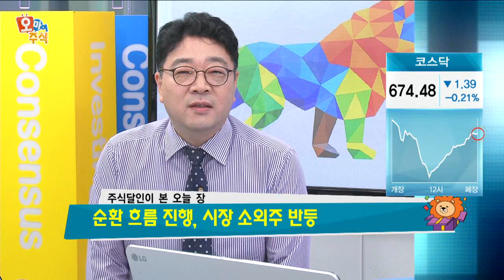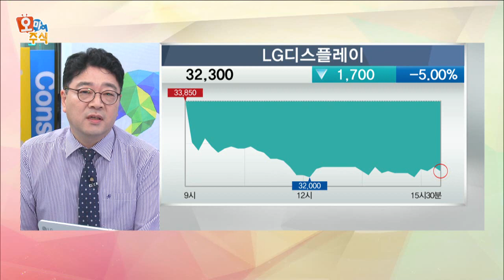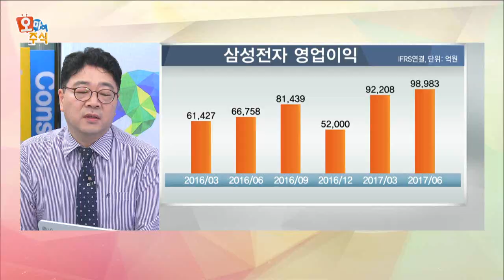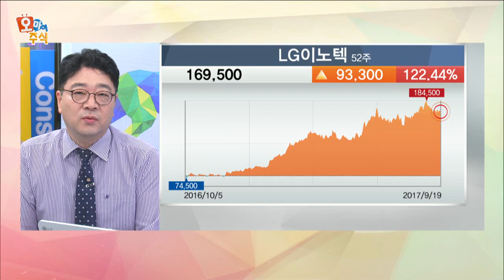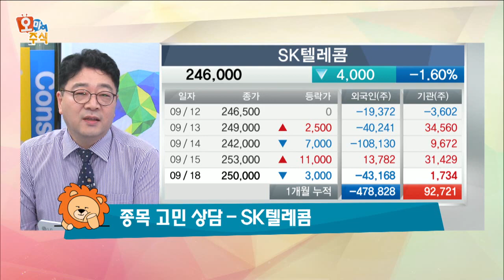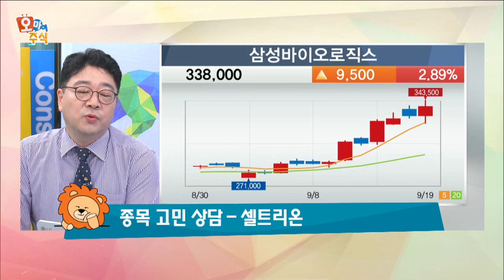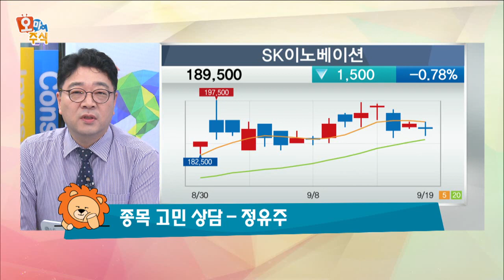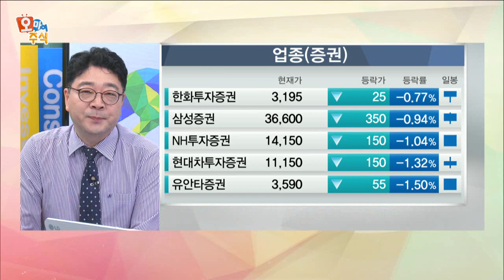[오마이주식] 기술주의 신고가 행진 … 지수 신고가는?